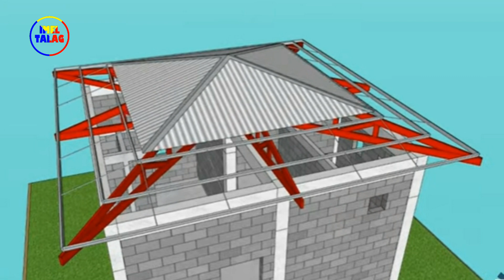TYPES OF ROOF BY: IMEL TALAG (Tinagalog)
Types of roof. marami ang hindi napasama dito.
M shaped roof
Butterfly roof
Combination ng hip valley roof
Bonnet
atbp.
sana ay nakatulong sa inyo lalong lalo nsa mga aspiring draftsman, architect, at engineer.